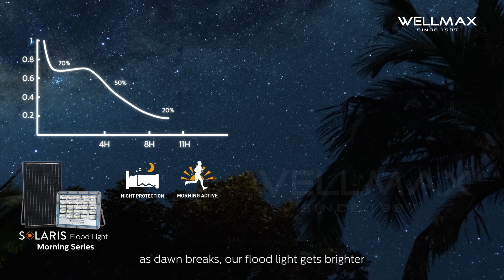Power Your Morning, Protect the Night | WELLMAX Solaris Flood Light-Morning Series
Introducing the WELLMAX Solaris Flood Light, Morning Series — a breakthrough in eco-friendly outdoor lighting. "Power your morning, protect the night" with this advanced solar flood light that harmoniously combines respect for nature with exceptional functionality. Designed to conserve energy and minimize light pollution, it dims during the night to safeguard wildlife and intensifies as dawn breaks to ensure your mornings are safe and bright.

Constructed with a durable, high-quality aluminum body and equipped with a high-efficiency monocrystalline solar panel, the Morning Series is built to last and perform. It boasts over 2,000 cycles of working time, thanks to its robust battery. Enjoy the convenience of remote-control adjustments and a 360° rotatable mount for optimal positioning.

Key Features:
•Exclusive blue rubber ring for instant distinction
•Efficient illumination in urban and natural environment
•Excellent thermal conductivity
•High strength aluminum for long lifespan and durability
•High-quality battery with working time more than 2000 cycles
•360 °Rotation, removable mount
•200cm VDE rubble cable

Step into a new era of outdoor lighting with the WELLMAX Solaris Flood Light, Morning Series. Ideal for those who value sustainability without compromising on performance.